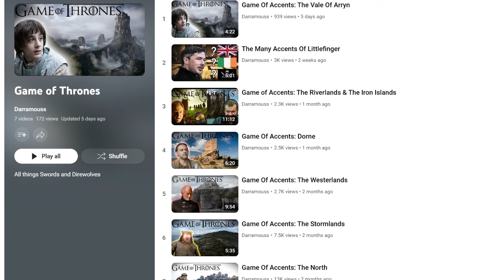Game Of Accents: Guide To The Reach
For the last part of the 7 Kingdoms we turn to the Reach and the various accents you can find there.

Intro montage by -@danielpetchey4149